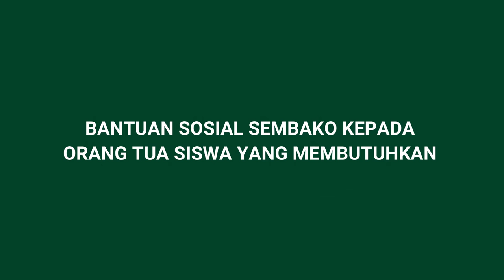Berbagi Di Masa Pandemi | SMK NU Ma'arif Kudus